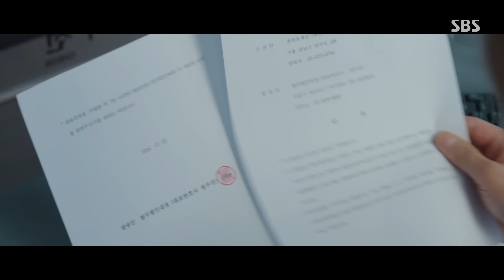“모든 의사 결정권은 저에게 있습니다” 김준한, ‘아버지’ 정재성에게 정면으로 맞서는 대표 변호사!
김준한(정우진)은 아버지인 정재성(오대규)에게 정면으로 맞선다.

드라마 | 굿파트너 13회
본방송 | 9월 7일 토요일 밤 10시